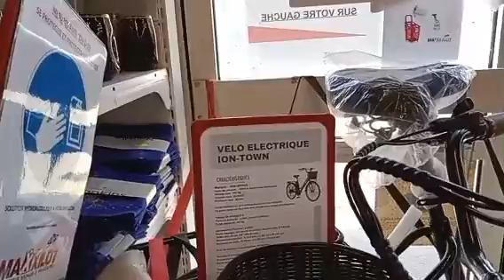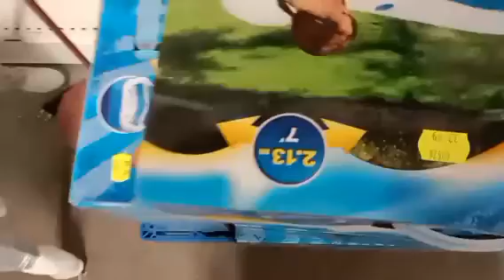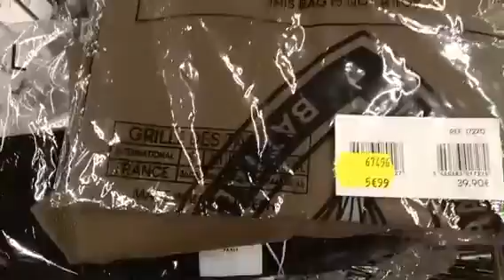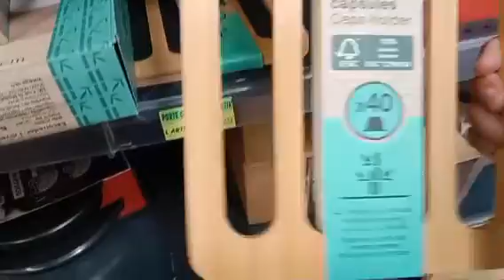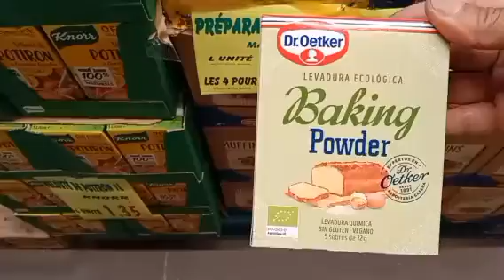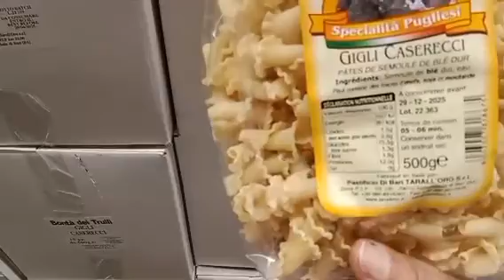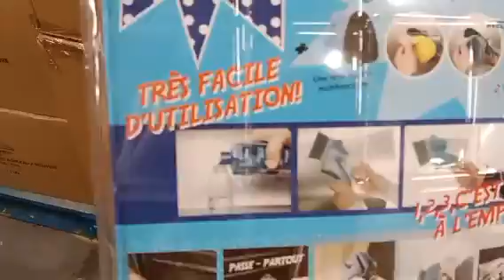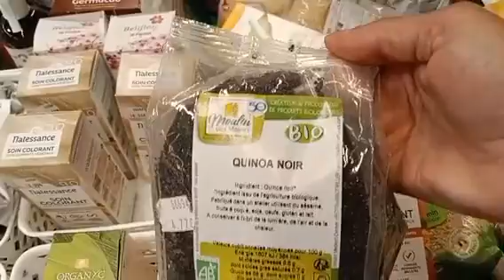le ،magasin# le moins# cher المحل الأرخص بالنسبة الثمن في فرنسا